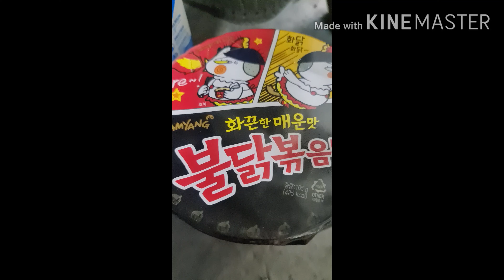samyang yummy with cheese noodles